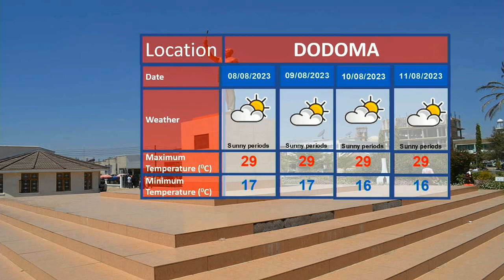WEATHER FORECAST 06/08/2023